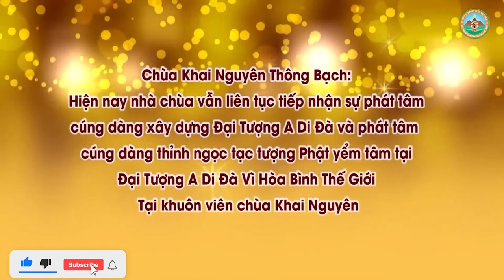Trả Lời Câu Hỏi Về Đời Sống Và Tâm Linh 5 l Đ,Đ Thích Đạo Thịnh, Pháp Âm HD